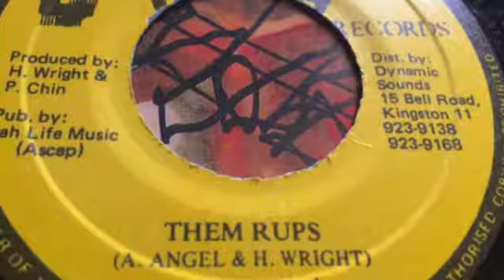Angie Angel - Them Rups - Kaya Records